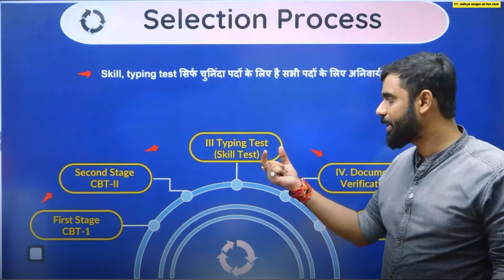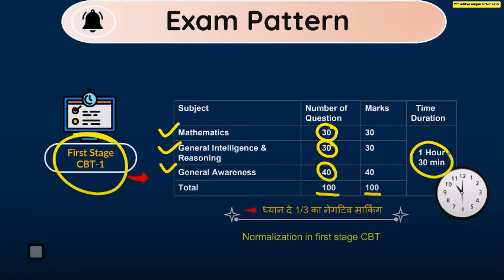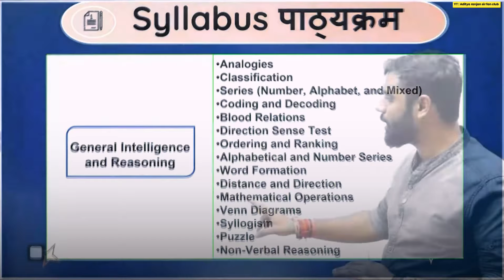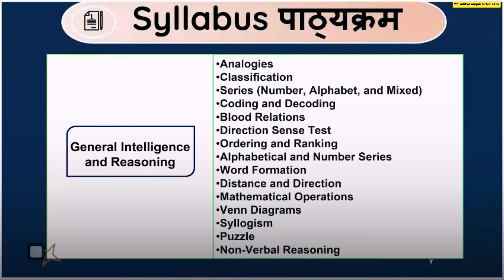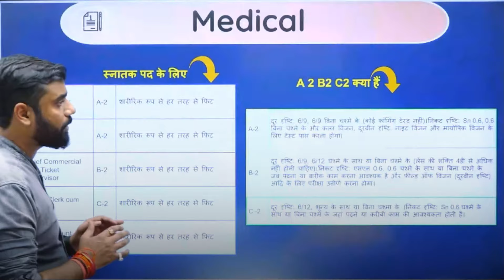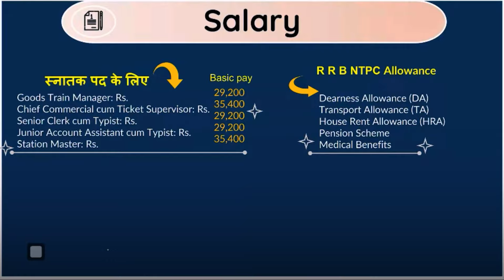RRB NTPC 🔥RAILWAY 🚂 || COMPLETE STRATEGY ✅ IN ONE VIDEO || BY ADITYA RANJAN SIR...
* MATHS 50/50
* ENGLISH - 50/50
* REASONING - 50/50

🔴 Mathematics class for all Government exam

✅Batch Join करने के लिए अभी Play Store से RG VIKRAMJEET Download करे।

                🙏🙏 Jay Jagannath 🙏🙏